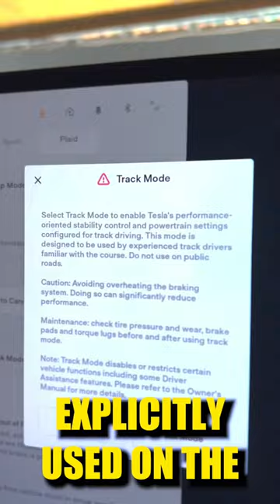The Tesla Model S Plaid is a TRACK MONSTER! 🤯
Hey guys!

We recently acquired the world's QUICKEST accelerating vehicle in production today, the Tesla Model S PLAID with FSD!

Rent out the PLAID when you come to LA!